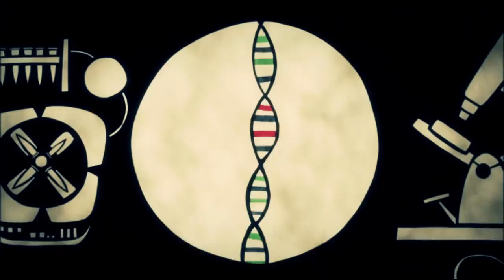Nueva fase 9 del Escorpión Dorado: ELECTRODO. Conoce la evolución!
Su dios ha evolucionado a un grado que nadie se hubiera imaginado.

PARA PEDIR TUS MÁSCARAS ESCRIBE A:
Ya disponible a la venta con envíos a todo el planeta la nueva FASE 9 ELECTRODO.